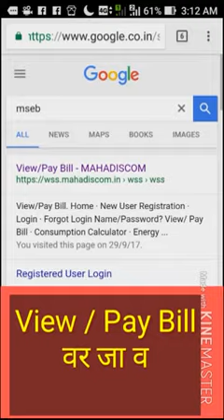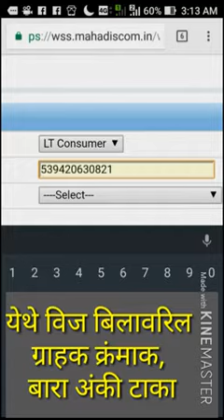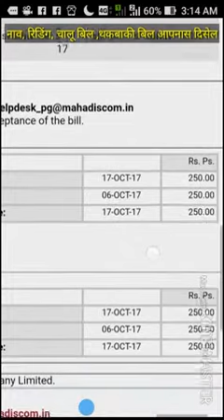MSEB Bill View Easy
Apane mobile pe apana bill dekhe